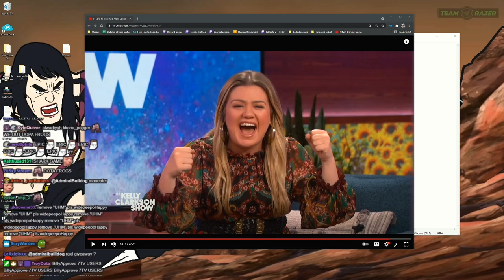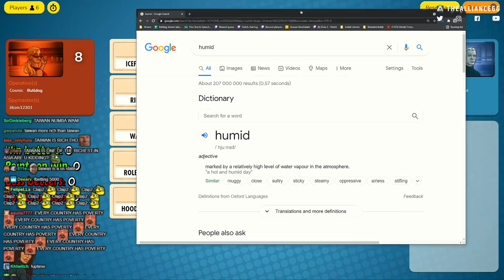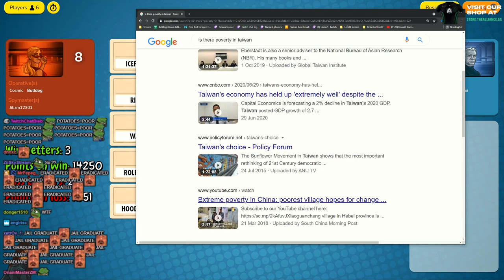Bulldog vs Rae with Chat Help | AdmiralBulldog plays Codenames with Raeyei #7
Sorry I had to put an overlapping background music. Bulldog was playing his spotify playlist the whole game and all of the songs got flagged.

ADMIRALBULLDOG CODENAMES RAEYEI